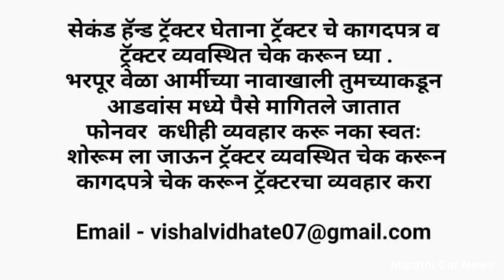MH12,MH14💥 सेकंड हॅण्ड कार पुणे marathi car news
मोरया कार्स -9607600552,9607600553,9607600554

मित्रांनो आजच्या व्हिडिओच्या माध्यमातून आपण पुण्यातील मोरया कॅफे यांच्या सेकंड हॅन्ड कार च्या स्टॉक बद्दल माहिती घेणार आहोत यातली कुठली गाडी जर तुम्हाला आवडली असेल तर एकदा अवश्य भेट द्या किंमत या निगोशिएबल असतील गाडी घेताना काळजी घ्या गाडी व्यवस्थित चेक करून घ्या गाडीची कागदपत्र ते देखील व्यवस्थित चेक करून घ्या.

Friends, through today's video, we are going to know about the second hand car stock of Morya Cafe in Pune. If you like any of these cars, then you must visit them once. The price is negotiable. Be careful while buying the car. take it

second hand budget car Pune

uesd car marathi car news